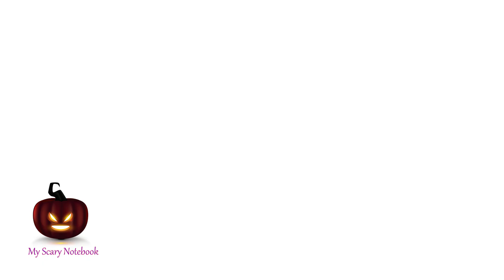THE ULTIMATE HALLOWEEN NIGHTMARE | MY SCARY NOTEBOOK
horror story in Hindi in this blog post, we're presenting the Best of 2022 horror stories. From haunted houses to deadly accidents, these are the scariest events in the past year.

Keep your eyes open and guard up – 2022 is shaping up to be a scary year! Read on to see some of the most terrifying events in the past year, and be sure to stay safe!

In this video, I'm sharing the best horror stories of the year so far. From the scariest events to the most disturbing characters, these stories will keep you up at night!

No matter what you're into, you're sure to find a horror story to keep you entertained in this video. Whether you're looking for Halloween horror stories or some spooky summer reading, you're going to love this year's best horror stories!

Hope you'll enjoy them as much as I've enjoyed writing them!

Whether you're a horror fan or not, these stories are sure to give you a good scare. From haunted houses to demonic possessions, these stories will have you on the edge of your seat! So, whether you're looking for a good scare or just some entertainment, be sure to check out this horror compilation!